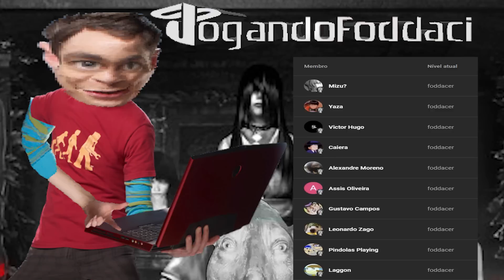lidê - Fatal Frame #20